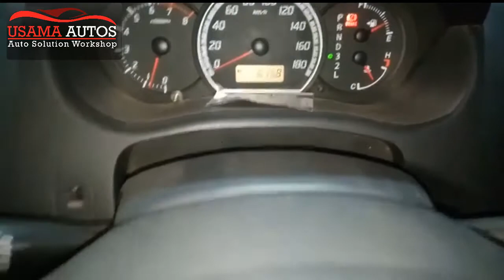Suzuki swift Manual to convert by Automatic without Alteration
in this video we will be showing how we converted
Suzuki swift 1000CC manual to  Automatic 660cc Efi system modify without Alteration...
installed by Standard + Scanning system attached to check out Every problem or Fault codes  and Easy Auto gear shifting work done without jerking and vibration
Fuel economy is also improved

Suzuki swift 1000CC manual to Automatic 660cc conversion
Engine Swap Suzuki swift manual to Automatic
Alto 1000cc to convert 660cc without Alteration K6A sateup modified by Suzuki swift
Eps power steering
Engine Mounting originally designed by Engine
Orignally Japanes  meter
Japanies TCM  Gear shifting Control
Kik Down Special gear shifting on work
Engine room wairing harnees prefect matching on Dash board wairing completely done with G scaning tool
Without Vaibration
Without judging
Atf  Cooler system installed
Alhamdulillah
Engine Room wairing harnes completely different by couple to couple fitting and scaning system modify
Gear shifting check 100%  japnes660cc system modify
Fuel consumption is 14km 1liter
Only one stop workshop Karachi originally satisfaction Ask working
Alhamdulillah